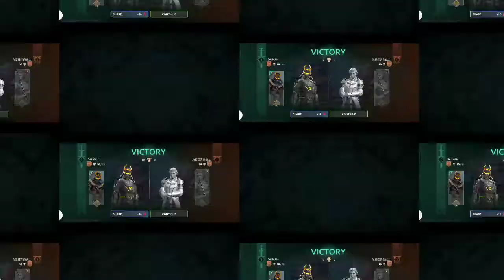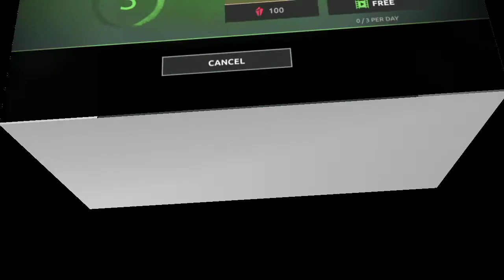shadow fighter ||chapter 1|| most most powerful fighting 4 round kumfo monkey king chapter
shadow fighter game 4 1 St chapter one 1to full complete 💯

shadow 3
shadow 2
shadow 1
shadow 4
shadow

shadow fighter most powerful please in chapter one